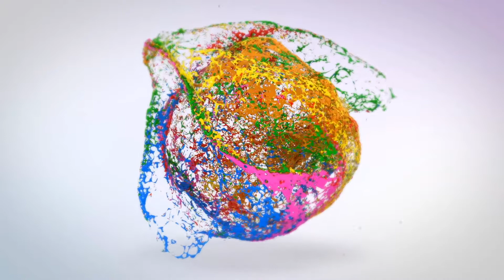Creating Luminosity with Oil Paints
Using oil pints to create a balance of light and dark, Janet demonstrates how to create luminosity in a painting.